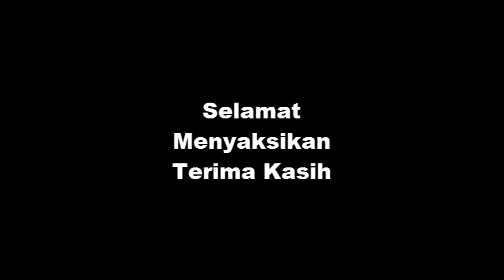Lomba Ogoh Ogoh MINI at Br, BERABAN Denpasar Part 2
ogoh ogoh mini ini memiliki bentuk yg berbeda beda dan berisi kisahnya